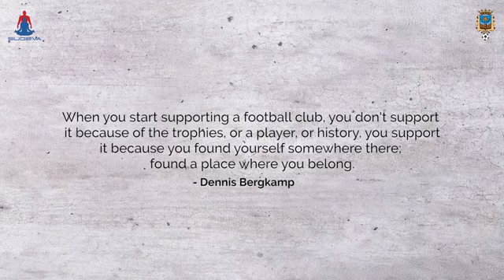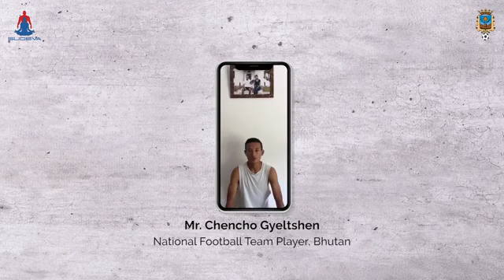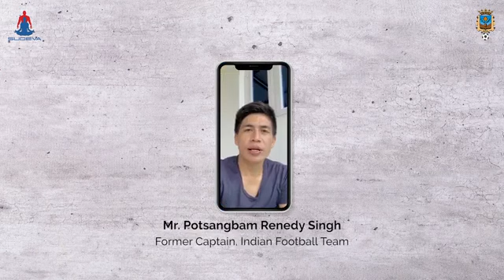Thank You!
We thank all the inspirational players, coaches & parents for their kind wishes. We are grateful to you for the constant motivation throughout the years.